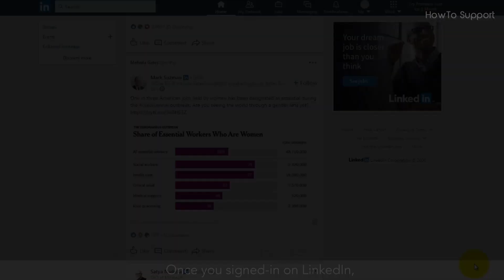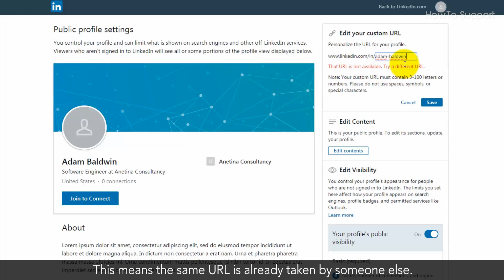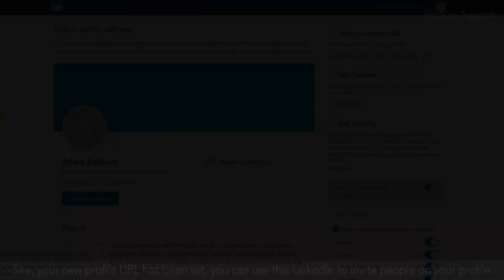How To Change or Customize Linkedin URL :Tutrial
When you create an account on any social media platform, it gives a unique URL for your profile. LinkedIn also creates a URL for each profile, which helps people to find any online profile on LinkedIn. You can customize your LinkedIn profile URL, let's see how we can do it.

1. Once you signed-in on LinkedIn, Click on Me icon in the top menu.
2. Click on View Profile.
3. Click on the pencil icon to edit your profile.
6.  You will be redirected to the Public profile settings page.
7. On the right bar, you will find Edit your custom URL at the top.
8. Under your profile URL, click on the pencil icon to edit the URL.
9. Now, edit the URL of your choice and click on the Save button.
10. If your set URL is not available then you will get a message in Red color to try different URL. This means the same URL is already taken by someone else.
11. Try a different URL again, and click on the Save button.
12. See, your new profile URL has been set, you can use this LinkedIn to invite people on your profile.